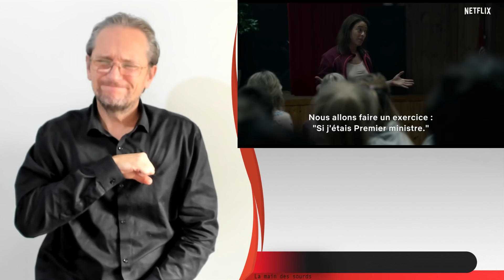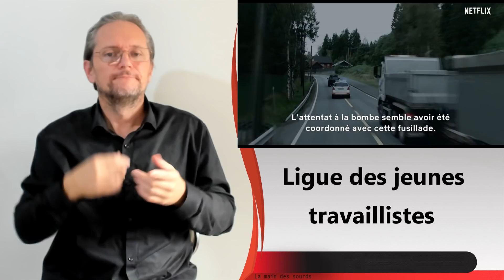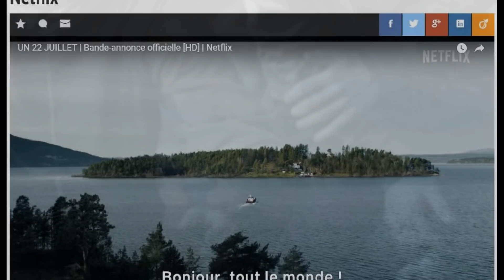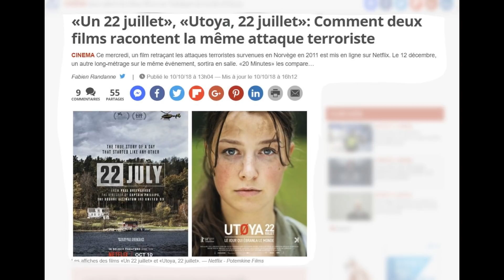News : Cinéma et TV 421